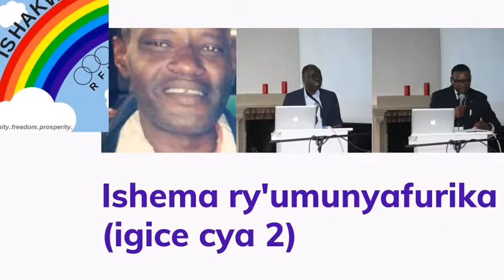Ishema ry'umunyafurika igice cya 2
ISHEMA RY'UMWIRABURA, igice cya 2

Mu kiganiro kiriburira ibindi, twakoze ku wa 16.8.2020, twasobanuye impamvu muri rusange twiyemeje gukora ibiganiro ku ihungabana ry'ishema ry'umunyafurika.

Uyu munsi turakomeza ikiganiro twibanda ku ngingo eshatu zikurikira:

1-ingero zigaragaza, mu ntera n'inzego zinyuranye,  ukuntu abirabura, abanyafurika, abanyarwanda bakomeje kuba inganzwa n'ingaruzwamuheto.

2- impamvu dusuzugurwa gutyo. Aha ngaha turahumurira abanyarwanda n'abandi banyafurika, uburyo abirabura twashojweho intambara kuva cyera cyane, kandi na n'ubu bikaba bigikomeza. Umugambi w'ab'impu zera benshi  ni ukuturimbura, bakoresheje intambara n'ubucakara kugira ngo bigarurire burundu umugabane kavukire wacu.

3- abirabura mbere y'uko baba ingaruzwamuheto. Turasubira mu mateka y'abirabura duhereye cyera cyane, amateka abanzi b'umwirabura batwibagije. Abirabura bigeze kuba ku isonga ku isi. N'ubu niwo mwanya bakwiye guharanira aho kwemera kuba insina ngufi.

Muri iki kiganiro muri kumwe na bamwe mu bayobozi b'ishyaka Rwanda Freedom Movement Ishakwe, Bwana Blaise Nicyolibera, Dr Nkiko Nsengimana. Murakigezwaho na Sixbert Musangamfura, umunyamabanga mukuru.

Radio Ishakwe
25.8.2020